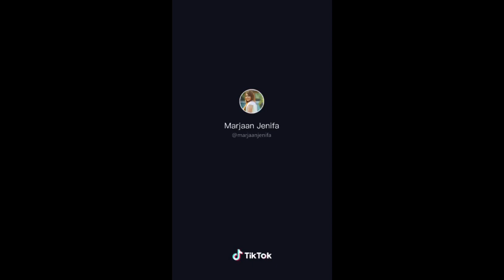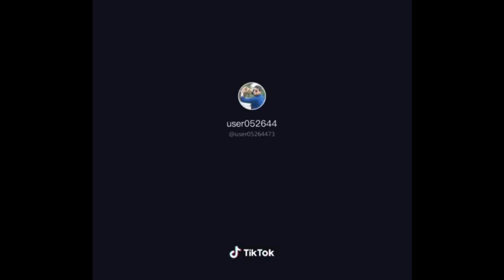A Ki Dekhlam | TikTok Video